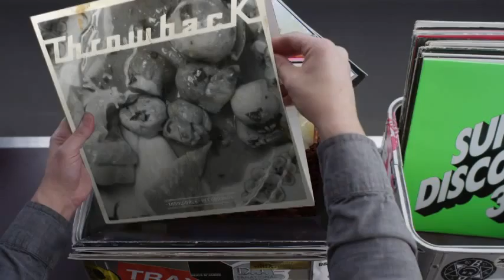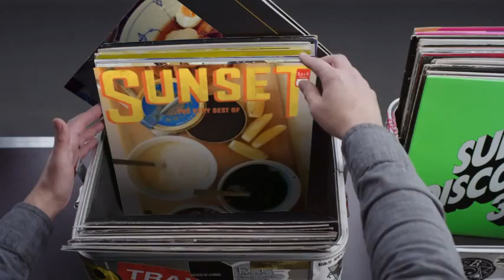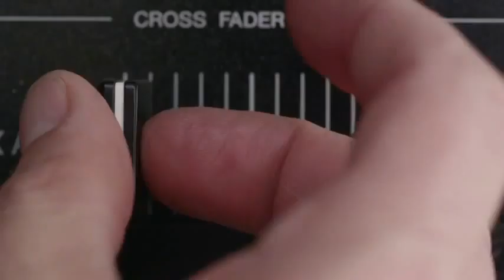Hashtag My Ass - 4everjong Record Box